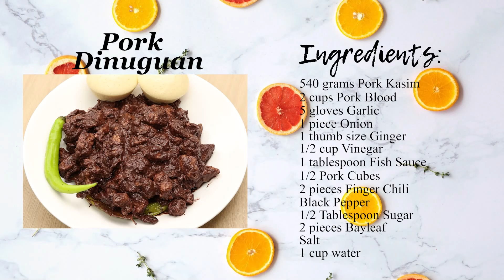Pork Dinuguan Recipe (Pork Blood Stew)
How To Cook Pork Dinuguan Recipe. This Recipe is made of Pork and Pork blood Stew best paired with Puto and Rice. This Recipe is made of Sauteed Pork, onion, garlic, Ginger, Vinegar, bayleaf, Finger chili , Pork Cubes seasoned with salt, Black Pepper and Fish Sauce then Simmer in Pork Blood.

Ingredients:
540 grams Pork kasim
2 cups Pork Blood
5 cloves Garlic
1 Piece Onion
1 Thumb sized Ginger
1/2 Cp Vinegar
1 Tablespoon Fish Sauce
1/2 Cube Pork Cubes
2 Pieces Finger Chili
1/2 Tablespoon Sugar
2 Piece Bayleaf
1 Cup Water
Black Pepper
Salt